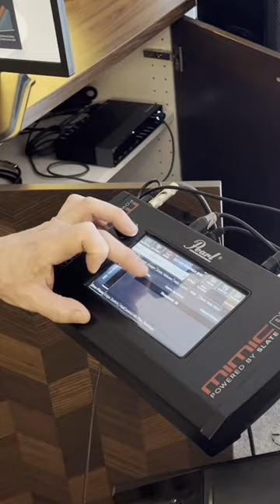Sling hi hat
Beau busted his arm a month out from our first gig of 2024. Fortunately, he plays an electronic drum kit, which gave us some options besides canceling the gig. With an old drum trigger and a scrap piece of maple, he Velcro'ed the  contraption to his sling.